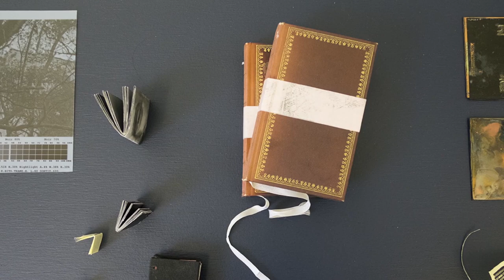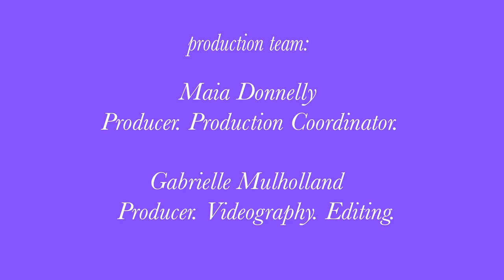L'Imprimerie, centre d'artistes -- Éditions Satellites, Volume 3 Mtl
Dans le cadre de la foire de livres d'art Volume 3 Mtl, L'Imprimerie centre d'artistes nous présente un travail de livre d'artiste en cours, découlant de leur projet de recherche-création en atelier, Le Chantier.
C'est un projet collaboratif et multidisciplinaire, avec le travail des artistes Gwenaël Bélanger, Mathilde Forest, Mathieu Grenier, Céline Huyghebaert, Janie Julien-Fort, Camille Lamy, Stéphanie Nuckle, Eliza Olkinitskaya et Étienne Tremblay-Tardif.

Avec Geneviève Turcotte, Camille Lamy, Céline Huyghebaert et Caroline Boileau.
Images de l'exposition et du projet gracieuseté de l'Imprimerie, ainsi que des artistes et commissaires Caroline Boileau et Stéphane Gilot.

La troisième édition de Volume Mtl : L’art et le Livre, célébration annuelle montréalaise d’édition de livres d’art et de livres d’artistes, s’est tenu au mois d’octobre 2020. Pour plus d'information, la programmation complète, et les liens pour accéder aux archives sur le web, consulter le site web

Volume 3 MTL a été organisé par ARCMTL, , avec le soutien du Conseil des arts de Montréal, SODEC Québec et le Conseil des arts du Canada.

Volume 3 MTL : Coordonnatrice à la programmation : Maia C. Donnelly. Administration: Louis Rastelli. Design graphique : Juliette Duhé. Vidéographe et production : Gabrielle Mulholland.